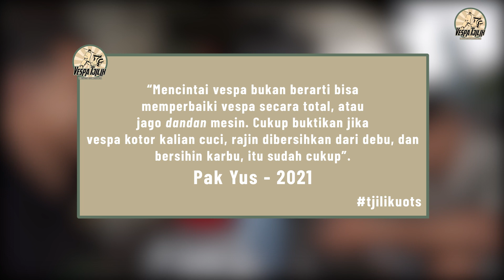Pak Yus Bengkel Vespa Terbaik di Ungaran - BengkelJujur Part 1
Bermula dari Bengkel Vespa Pak Yus Ungaran
(Rekomendasi bengkeljujur di Sepanjang Jalur Semarang - Salatiga - Ambarawa Part I)
Bengkel Pak Yus boleh dibilang kecil, tapi bagi vespatjilik , keberadaan bengkel Pak Yus sangat berarti besar. Kalau butuh pertolongan cepat, bengkel terdekat dari omahtjilik yang pasti bisa memberi solusi terbaik adalah bengkel Pak Yus.
Nah, kali ini giliran kami yang akan mengabarkan sedikit cerita kepada dunia, tentang perjalanan Pak Yus dan bengkelnya.

FYI, bakal ada dua bengkel lain yang akan kami ulas dan kami rekomendasikan dalam project bengkeljujur di Sepanjang jalur Semarang-Salatiga-Ambarawa.
Oh ya, bukan berarti bengkel lain tidak jujur yaaa, ini  hanya cara kami menghargai orang-orang yang sudah menolong kami, saat vespa-vespa tua kami sedang butuh dimanja.
Kalian juga boleh lho, bagikan cerita soal bengkel vespa dan tag mekaniknya jugaaa yaaa, kami tunggu di kolom komentar.